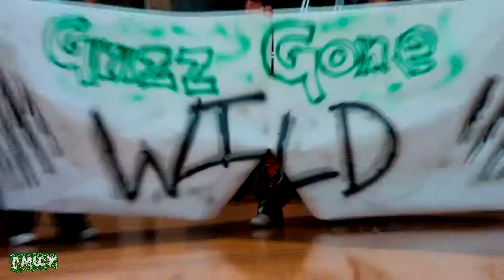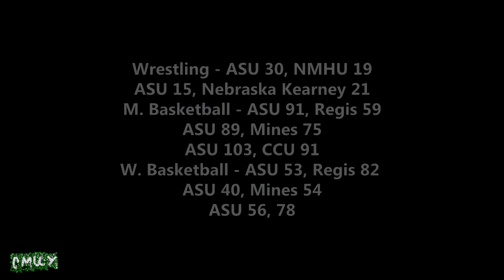Adams State University Recap 1-27-14